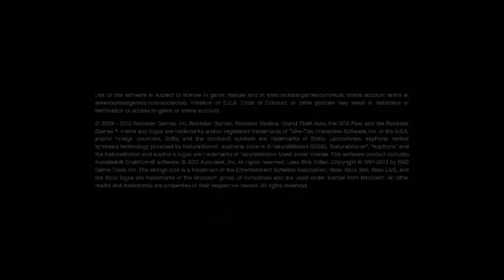Gta V Xbox 360 Mod Menu Update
██Hey YT whats Ahc Jay Here With Another Video For You       ██
██ Sub
██Random Stuff Here Ahc Jay Kay XD
██Skype: Juggloswag
██For mods or help